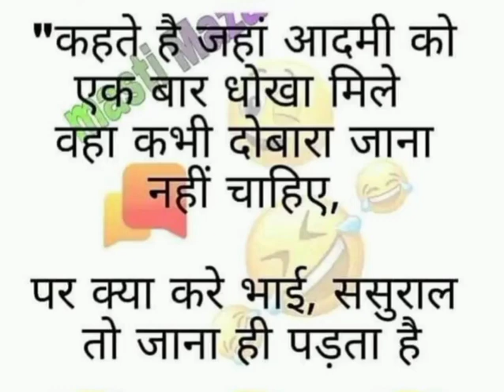Hasna Bhi Zaruri HAI 😅